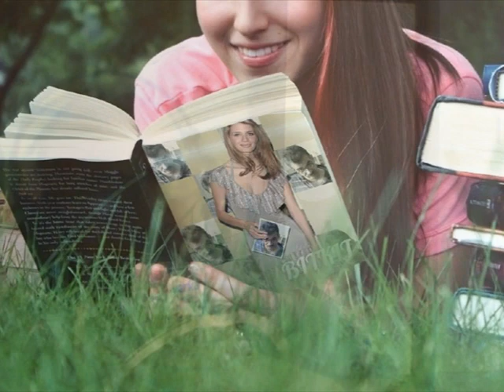THIS MUSIC IS A1, FIBI !!!